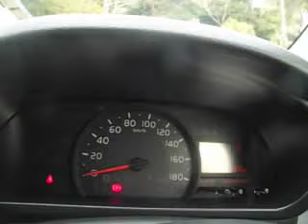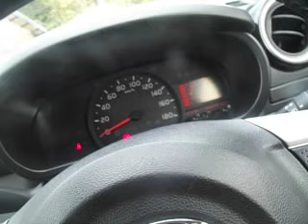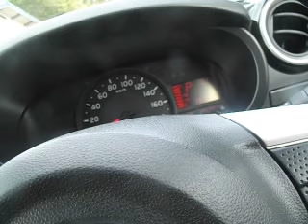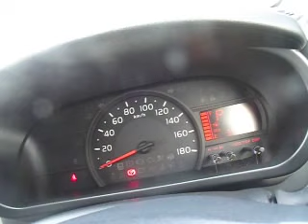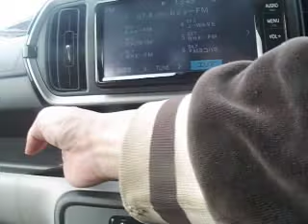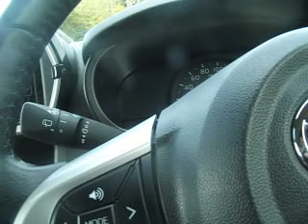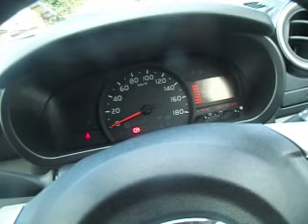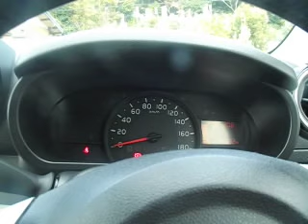帝王の代車レビュー「トヨタパッソ」